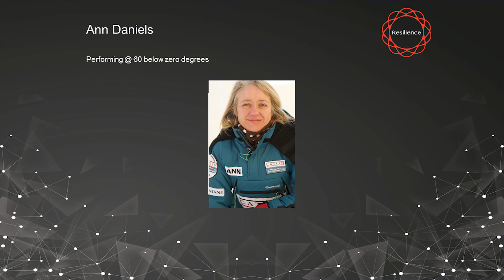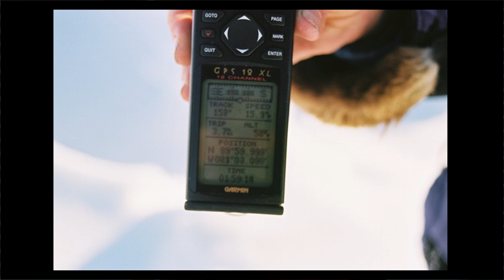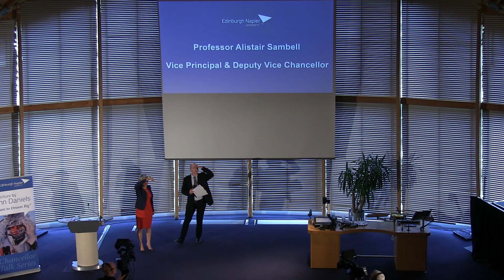Edinburgh Napier University | Chancellor Talk | Ann Daniels, May 2017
Dr David Eustace Chancellor of Edinburgh Napier University in discussion with world record breaking explorer Ann Daniels.

As a single mother with young triplets and no outdoor experience, Ann dared to dream big, responded to a newspaper advert and was chosen out of over 250 better qualified applicants to be part of the first all-women’s expedition to the North Pole. Ann dared to think big and not be afraid to fail.

17 May 2017
Lindsay Stewart Lecture Theatre
Craiglockhart Campus
Edinburgh